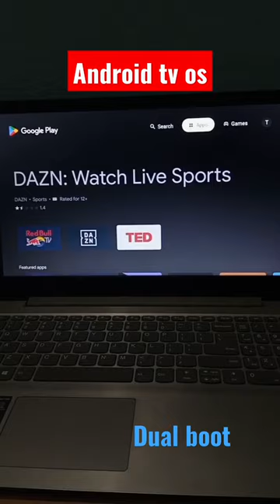I installed android tv os on my laptop 😎